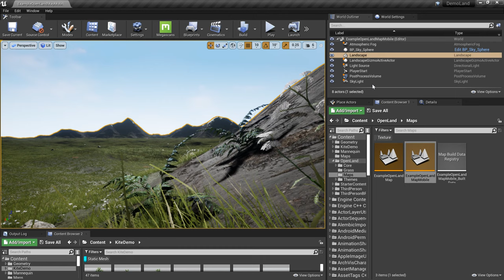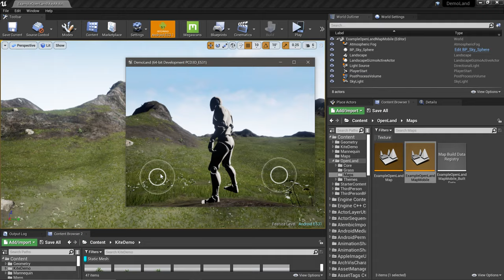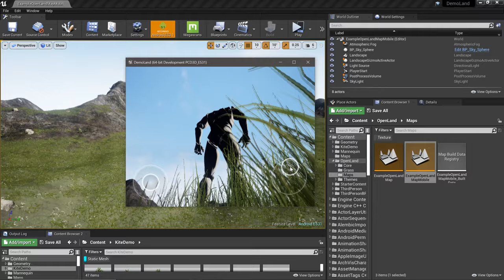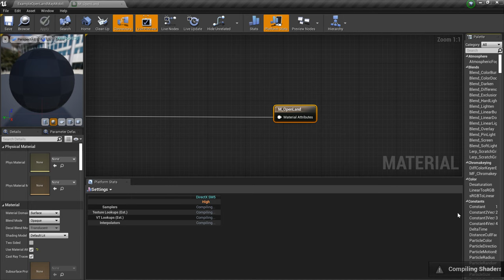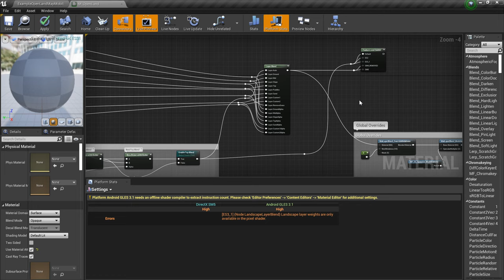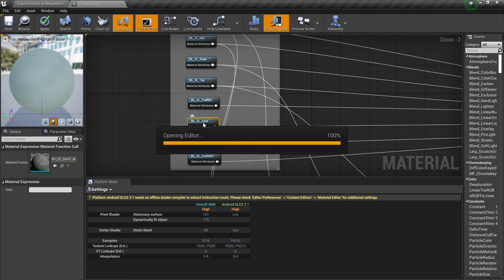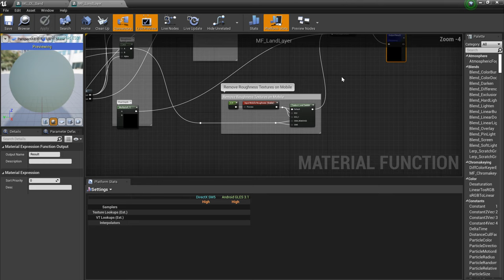Mobile Support for Unreal Engine Landscapes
In this video, I am talking about how I add mobile support for my Unreal Engine landscape auto material: OpenLand.
We have to make some compromises & I am talking about them.